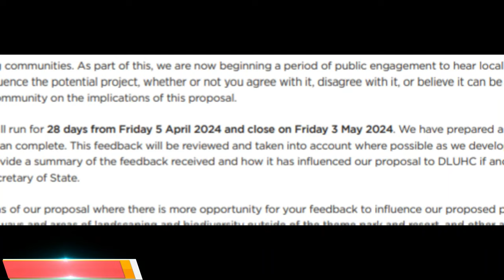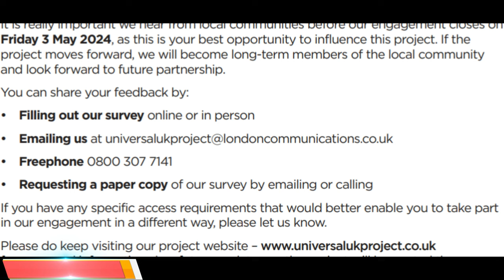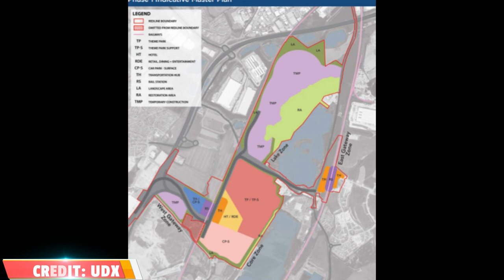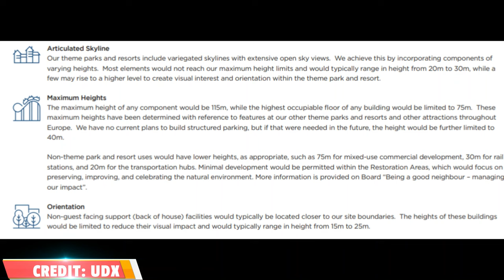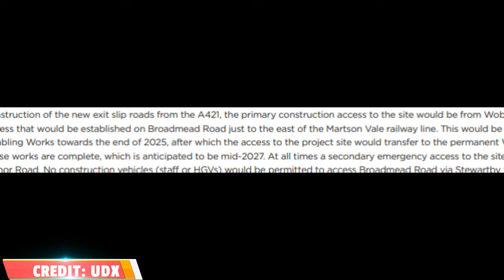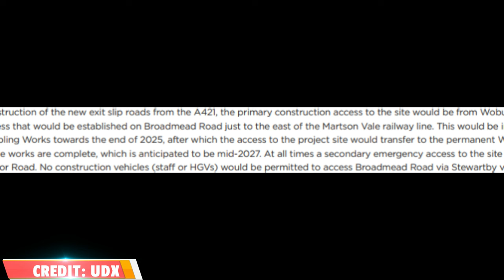New Universal Great Britain Project Updates! | Universal Destinations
Things are heating up in the UK as universal ramps up its Great Britain project with new community meetings, a website, and site plans!